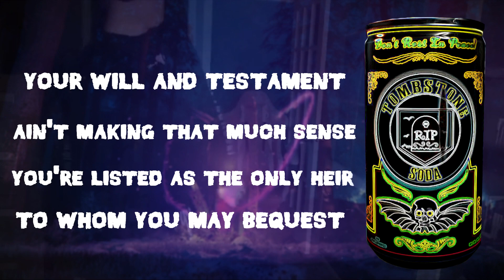DANK Tombstone Jingle (Dark Aether Version)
Lex isn't going to like this one...